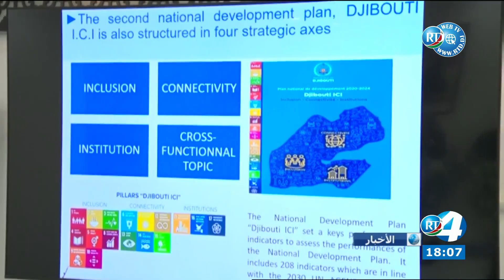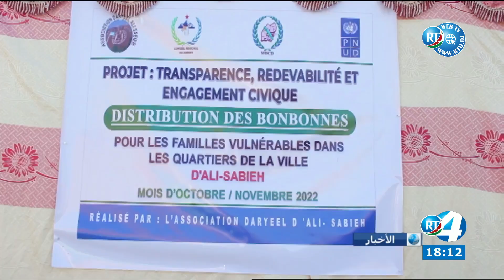Journal Arabe du 08/12/2022